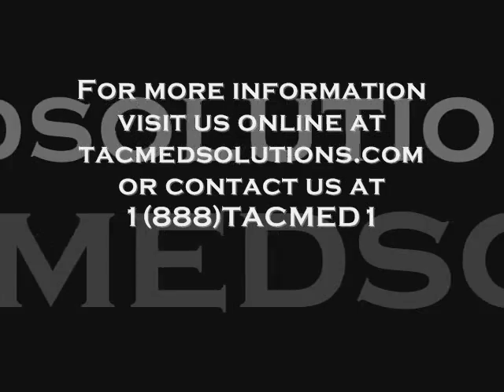TacMed™ Phantom® Litter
Ultralight, compact stretcher from Tactical Medical Solutions, Inc. Visit us on line